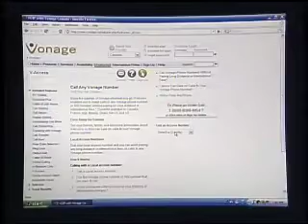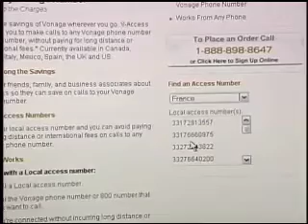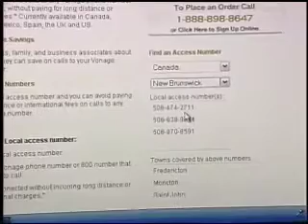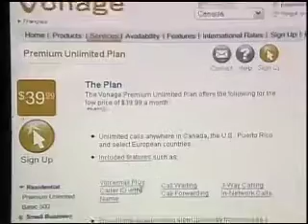Dotto Tech - Season 5 Episode 22 - Vonage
In this segment, Steve tells us everything about voice over IP. Phone service over the Internet with Vonage.